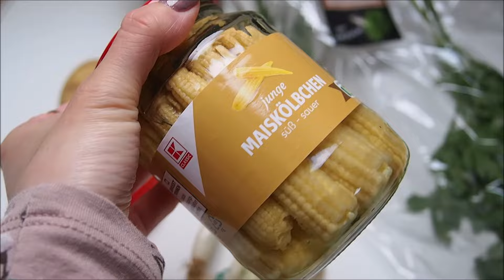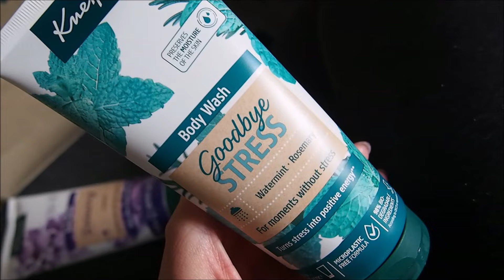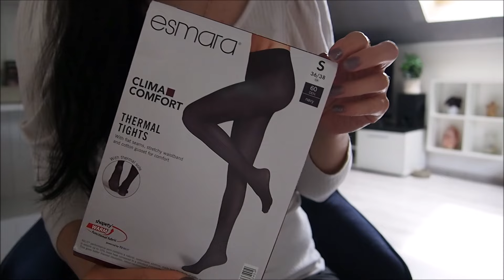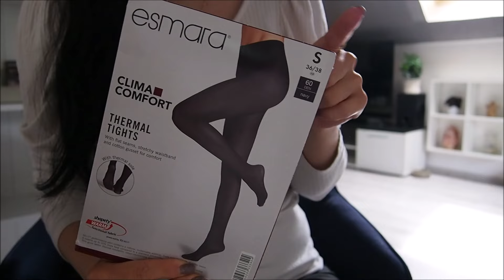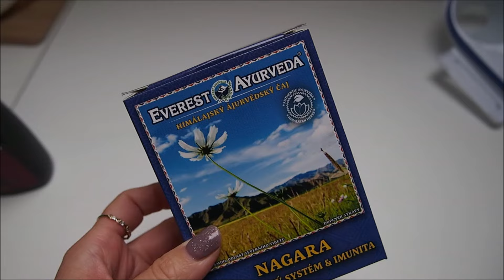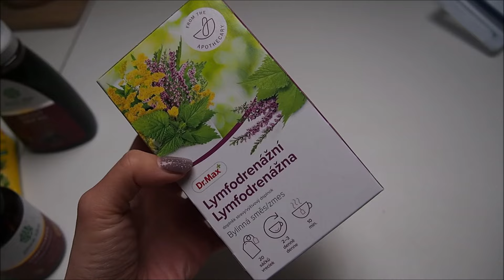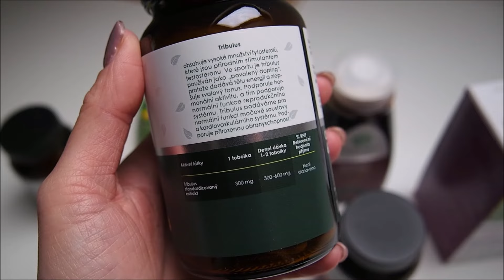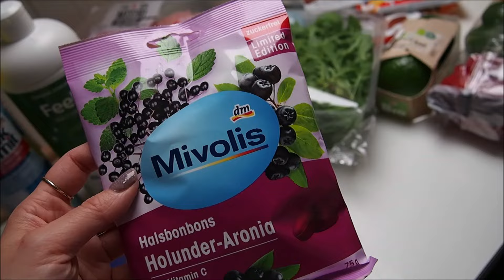🌸 VLOG #26 | NÁKUPY - VINTED, DM, KAUFLAND & BANÁNOVÁ BUCHTA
Web: Monnika.cz

🩷 VE VIDEU ZMIŇUJI (obdržela jsem produkty zdarma k vyzkoušení a následné recenzi a NEJEDNÁ SE o placenou spolupráci)

Youtube knihovna

VIDEA TVOŘÍM V
Movie Maker